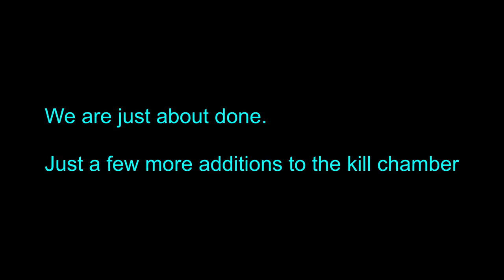Minecraft 1.19.2 Season 03 Episode 04 - Spider Spawn Farm part 03 - No commentary - Long Play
Bee farm and the start to a Alchemist/Enchanting tower.

Modlist:

This has MANY options disabled.

Resource Pack:
Faithful (64x version)